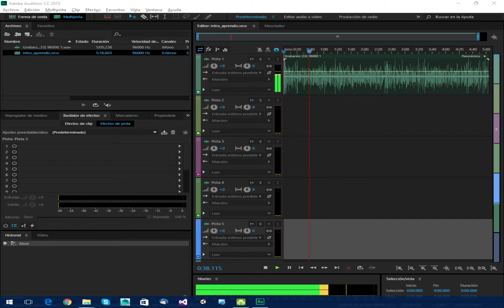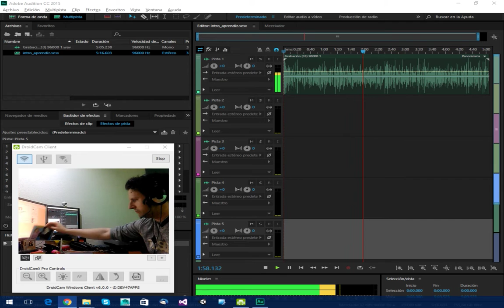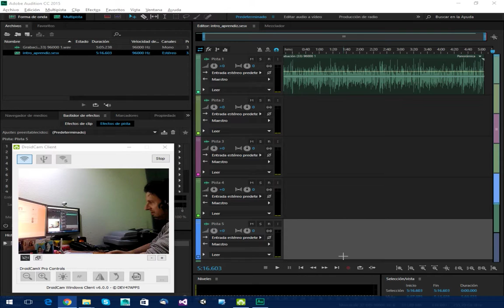Aprendiz de Todo Maestro de Nada "ARRANCANDO DE MADRUGADA"